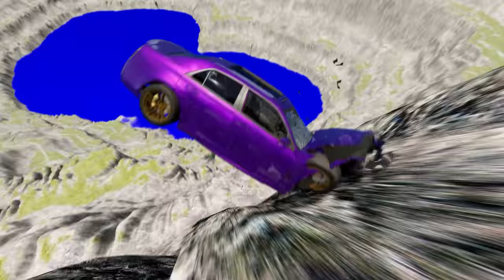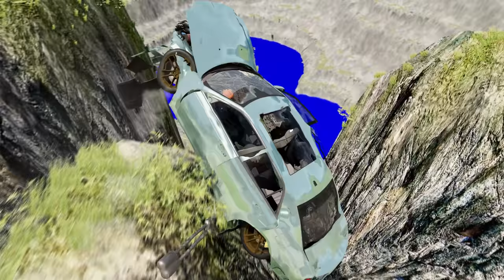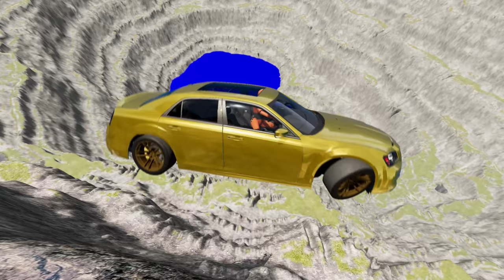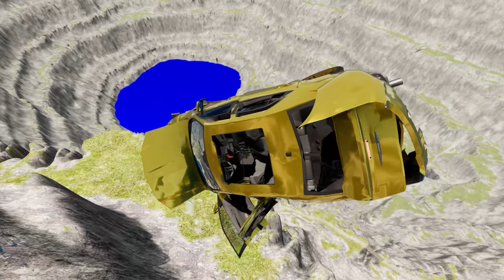Conquering Fear: Insane Jumping Cars in BeamNG.drive #822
Are you ready to conquer your fear? Take a leap of faith and join the insane world of jumping cars in BeamNG.drive! This popular car simulation game allows you to perform unbelievable stunts and defy gravity with your vehicle. From flying off cliffs to jumping over buildings, there's no limit to the adrenaline rush you'll experience. But beware, one wrong move and you'll crash and burn. So buckle up and get ready to ConquerYourFear with InsaneJumpingCars in BeamNGdrive. Trust us, it's a ride you won't forget!